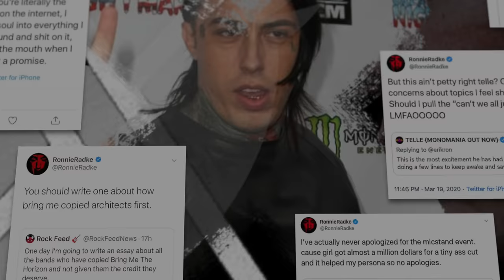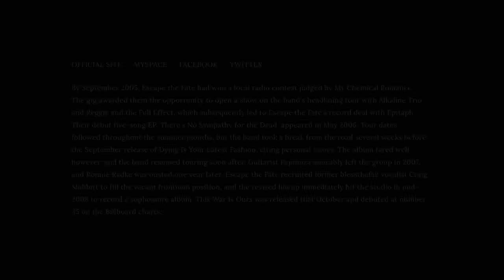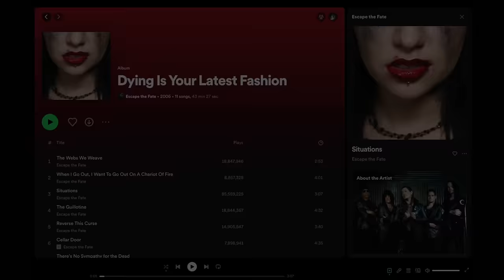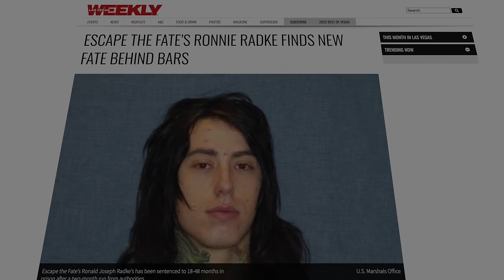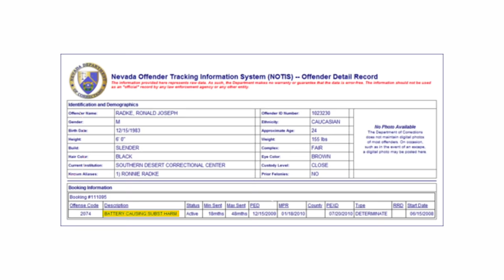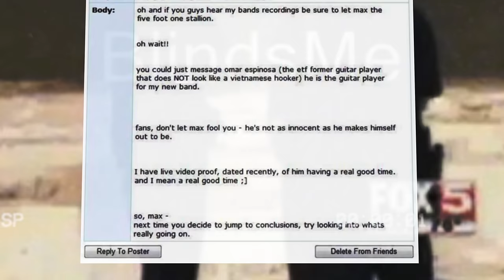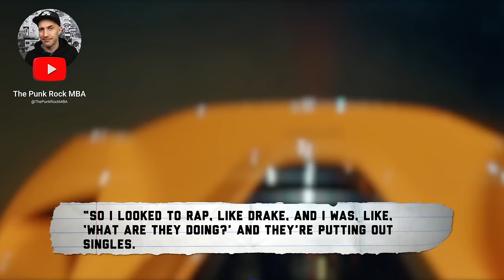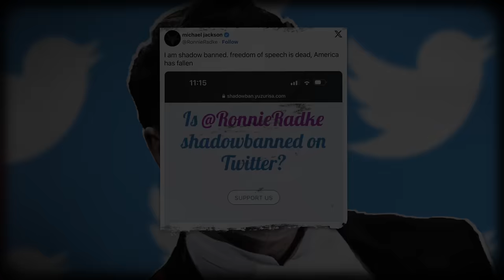Ronnie Radke: The Most Controversial And Talented Artist To Exist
The views and opinions expressed in this video are those of the presenter and do not reflect or claim to reflect 100% factual evidence. The information provided in this video should not be regarded as fact but rather as the presenter’s personal perspective.

The Ronnie Radke Paradox: The Most Controversial And Talented Artist To Exist, hope you enjoy 💜

This video and Youtube channel, in general, may contain certain copyrighted works that were not specifically authorized to be used by the copyright holder(s), but which we believe in good faith are protected by federal law and the fair use doctrine for purposes such as criticism, comment, news reporting, teaching, parody, or research, and is not an infringement of copyright.

Thank you to the bands for supplying amazing music for us to react to & more importantly, to the viewers for watching, we appreciate every one of you 🖤💜🖤💜🖤💜🖤💜🖤💜🖤💜🖤💜🖤💜🖤💜🖤💜🖤💜

gamers inked breakdown media reaction breakdown media reacts The Ronnie Radke Paradox: The Most Controversial And Talented Artist To Exist